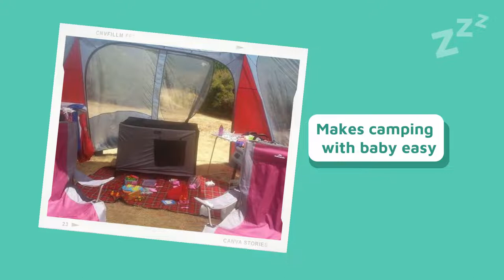Will SnoozeShade for pack'n'plays fit my travel crib and playard?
Many parents ask us if SnoozeShade for Pack'n'Plays fits popular travel cribs triangular style cots including BabyBjorn, Guava Lotus and Phil & Ted's.

It's effortless to use and compatible with all rectangular travel cots up to 106cm long and 75cm wide (this is the industry standard). It also fits triangular-style travel cribs that are up to 112cm long at the base (as they tend to be narrower everywhere else).

So I've pulled together some pictures to show it in action on this style of popular travel crib...